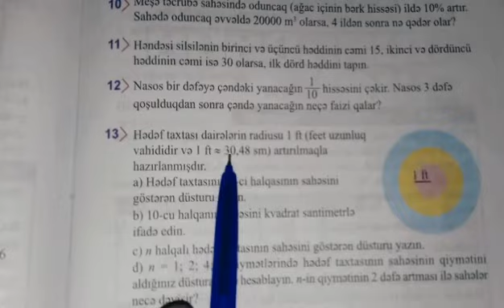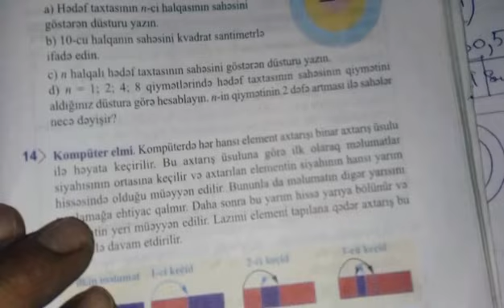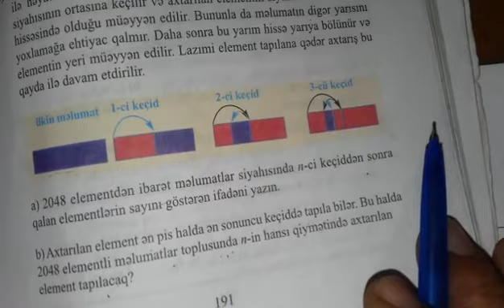Həndəsi silsilə.səh. 191.9-cu sinif.Riyaziyyat